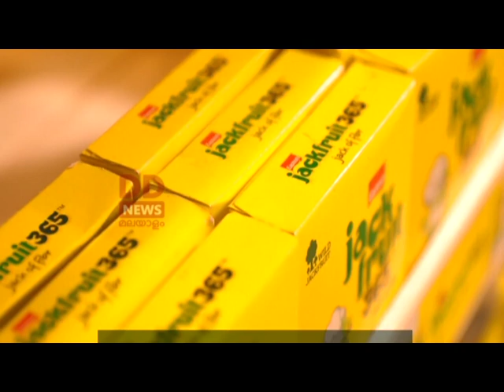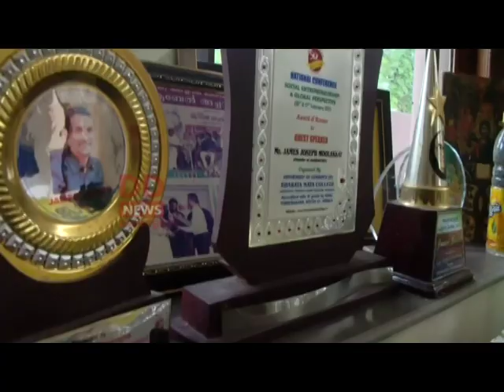ചക്കയെ വേറെ ലെവലാക്കിയ സംരംഭകൻ ജെയിംസ് ജോസഫ് |Value added products from nutritious jack fruit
ചക്ക: കേരളത്തിന്റെ സ്വന്തം സമീകൃതാഹാരം
മൈക്രോസോഫ്ട് കമ്പനിയിലെ ജോലി രാജിവച്ചു, ചക്ക കൊണ്ടുള്ള മൂല്യ വർധിത ഉൽപ്പന്നങ്ങളുടെ അനന്ത സാധ്യത തേടി ഇറങ്ങിയ സംരംഭകനാണ് ജെയിംസ് ജോസഫ്.